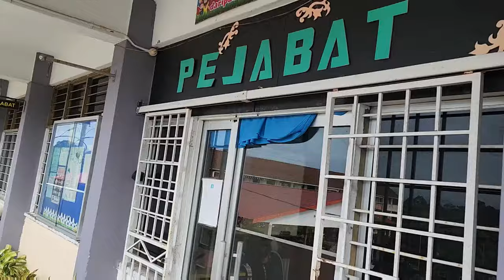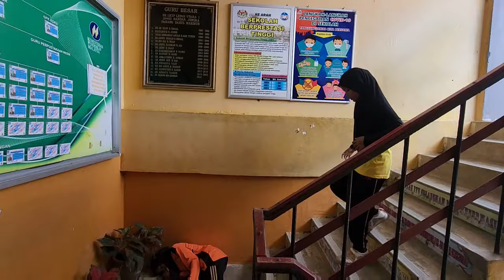EPISOD KHAS : BULI